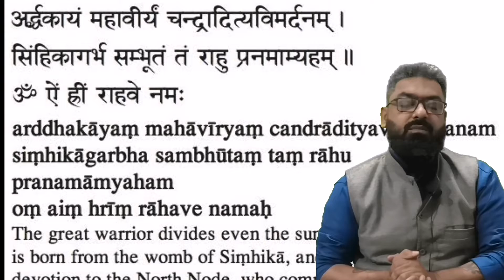Rahu Vrishabh Rashi me।।Rahu ka Gochar Vrish me 2022।।राहु के वृष में गोचर का फल।हिन्दू जीवन ज्ञान।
Mitron Jai Siya Ram,Aaiye jante hain Rahu ke Vrishabh me gochar ke fal ko ko ki 12 April 2022 ko hone ja raha hai Aur saath hi Ek upay bhi jo is gochar ko banayega aur sukhad.